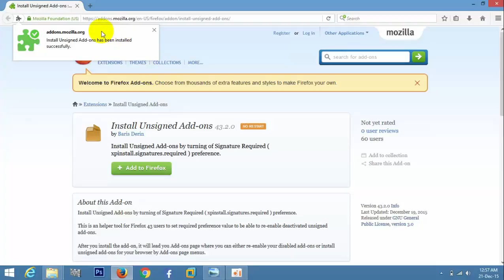How To Install Unsigned Add Ons In Firefox